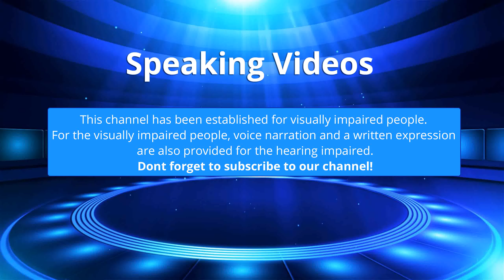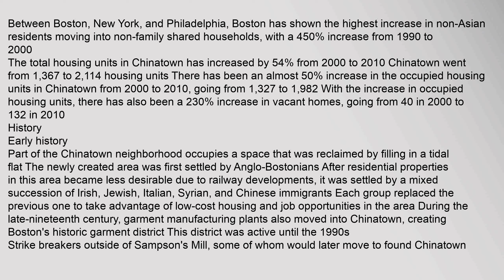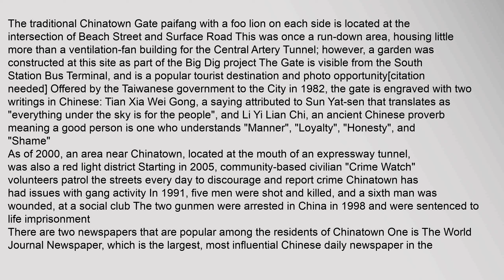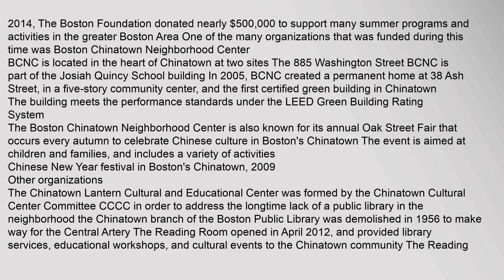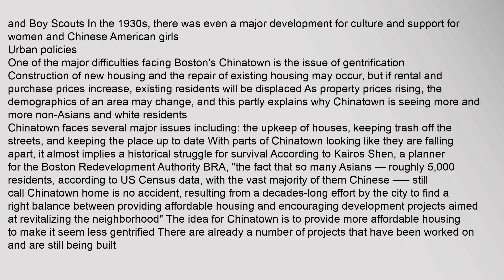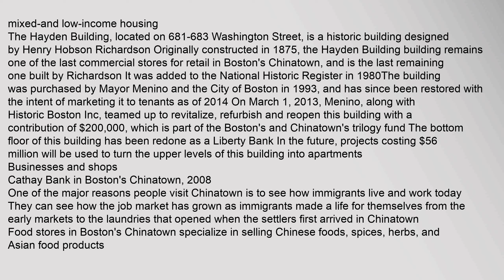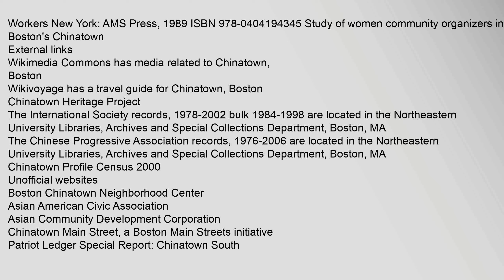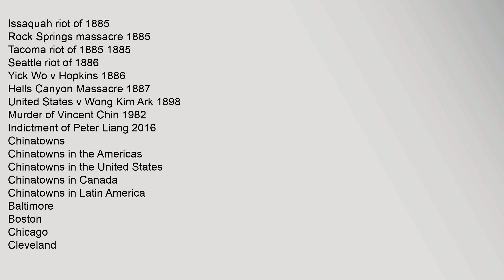Chinatown, Boston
Contents
1,Demographics
2,History
21,Early,history
22,Modern,day
3,Transportation
4,Health,care
5,Community,organizations
51,Boston,Chinatown,Neighborhood,Center
52,Other,organizations
6,Urban,policies
7,Buildings
8,Businesses,and,shops
9,Community,events,and,celebrations
10,Satellite,Chinatowns
11,See,also
12,References
13,Further,reading
14,External,links
Demographics